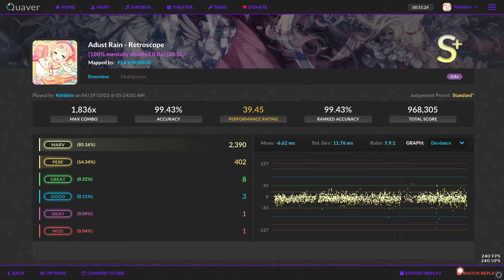Quaver | Adust Rain - Retroscope | 99.43% | 1 Miss | 0.80x | 39.45 PR